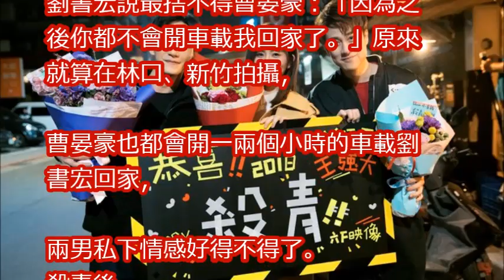周曉涵收鮮花哽咽：好感動 曹晏豪天天開車2小時接送他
【獅子王強大】強大大被霸凌｜EP9幕後小花絮｜曹晏豪 周曉涵 劉書弘 陽靚 ｜獅樂園

【獅子王強大】官方HD EP10預告 愛情聖殿的秘密篇｜曹晏豪 周曉涵 劉書弘 陽靚

【獅子王強大】官晶晶的真愛到底是誰？｜EP10幕後小花絮｜曹晏豪 周曉涵 劉書宏 陽靚｜獅樂園